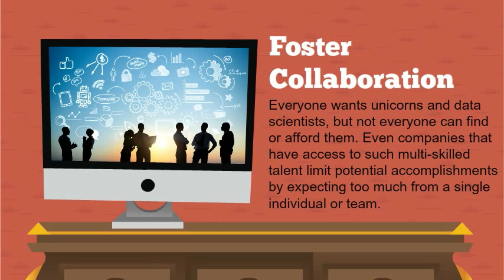‎Outsmart‬ Your Competitors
In this video we will tell you six ways in which you can outsmart‬ your competitors by using data.